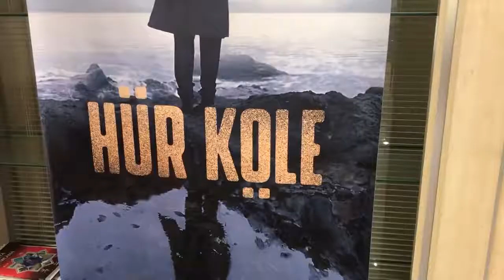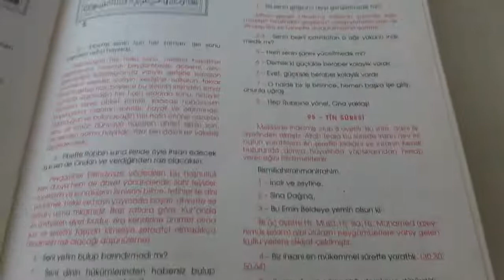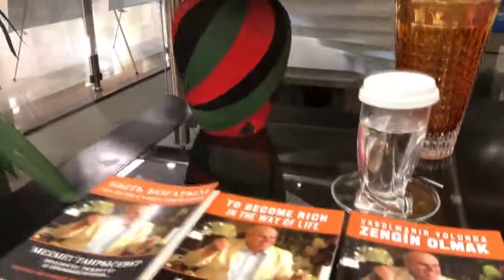Aile olmak ne demek.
Yapımcı ve yönetmen Mehmet Tanrısever, var olmanın yolunda.(Aile olmak ne demek.)

Süre: 11.25 dk (Tekrar)